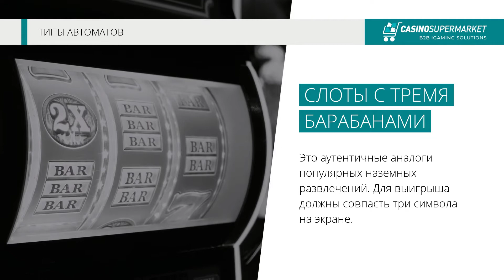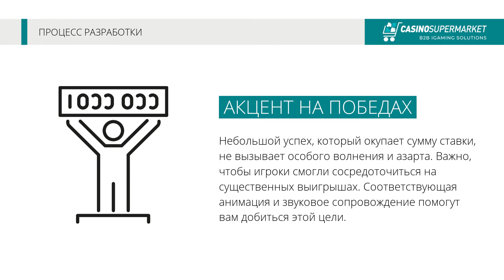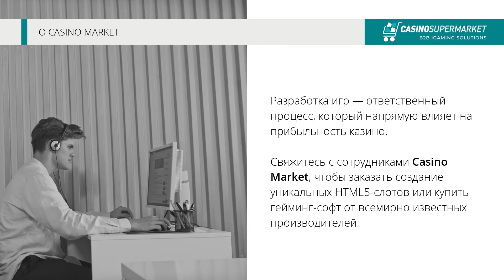Разработка Игр для Казино | Что Нужно Знать о Создании Онлайн-Слотов?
Создание привлекательного и прибыльного контента для онлайн казино — ответственная задача. Если у вас нет навыков программирования или возможности разработать необходимое ПО самостоятельно, проверенный агрегатор Casino Market сделает это за вас.

Закажите лучший софт от производителей мирового уровня. Свяжитесь с менеджерами Casino Market для получения дополнительной информации.

00:00 Casino Market | iGaming-решения для бизнеса
00:06 Разработка HTML5-игр от Casino Market
00:11 Казино-слоты — это виртуальные симуляторы игровых автоматов, популярных в наземных заведениях. Технологический прогресс позволил создавать такой онлайн-контент с использованием простых языков программирования.
00:19 Основные виды виртуальных автоматов
00:22 Слоты с тремя барабанами. Это аутентичные аналоги популярных наземных развлечений. Для выигрыша должны совпасть три символа на экране.
00:30 Автоматы с пятью барабанами. Разнообразие функций в этих машинах делает игровой процесс более увлекательным для клиентов и выгодным для операторов.
00:37 Слоты с прогрессивным джекпотом. Главный приз увеличивается каждый раз, когда геймеру не удается собрать выигрышную комбинацию.
00:45 Мобильные автоматы. Современные технологии позволили создать более удобный гемблинг-формат — игры на портативных устройствах.
00:52 HTML5 — идеальный язык для разработки слотов. После закрытия Flash создатели развлекательного контента сосредоточились на более удобном инструменте.
01:00 Преимущества создания HTML5-слотов: кроссплатформенность, открытая технология, самоподдержка, адаптивность.
01:07 Что нужно учитывать, чтобы создать игру, которая понравится вашим клиентам
01:12 Особенности продуктов. Клиенты выбирают любимые развлечения, исходя из определенных особенностей: лучших бонусных функций, уникальных Wild-символов, большего количества бесплатных вращений. Такие слоты популярнее других решений.
01:20 Игровой процесс. Виртуальные автоматы пользуются большим спросом, так как вызывают азарт и обостряют стремление к победе. Проигрышные раунды одинаково важны для операторов (они получают прибыли) и для игроков (геймеры испытывают радость после победы).
01:28 Геймплей и дизайн. Оба аспекта очень важны и влияют на востребованность продукта. Привлекательный дизайн мотивирует пользователей пробовать новые игры, а хорошо продуманная механика позволяет удержать гемблеров в казино.
01:37 Никогда не полагайтесь только на математику. Не стоит недооценивать важность дизайна.
01:42 Акцент на победах. Небольшой успех, который окупает сумму ставки, не вызывает особого волнения и азарта. Важно, чтобы игроки смогли сосредоточиться на существенных выигрышах. Соответствующая анимация и звуковое сопровождение помогут вам добиться этой цели.
01:50 Предпочтения публики. Умение понимать желания потребителей приносит существенную пользу в разработке игровых решений. Десктопные версии слотов популярны среди женщин 40+ лет, а мобильные приложения больше нравятся мужчинам до 30.
01:58 Разработка игр — ответственный процесс, который напрямую влияет на прибыльность казино. Свяжитесь с сотрудниками Casino Market, чтобы заказать создание уникальных HTML5-слотов или купить гейминг-софт от всемирно известных производителей.
02:06 Удобное решение под ключ от Casino Market включает разработку игр
02:11 Оставьте заявку нашему менеджеру
Skype: support.casinosupermarket
02:24 Подпишитесь на наш канал и смотрите другие видео!